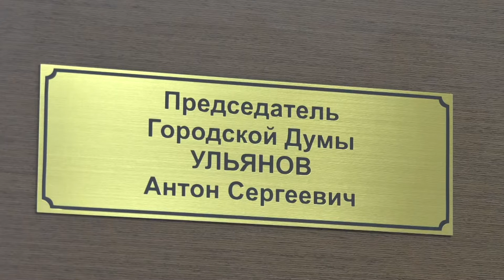Лидеры России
12 представителей Нижегородской области победили в региональном этапе конкурса «Лидеры России». Среди победителей - председатель Саровской городской думы Антон Ульянов.